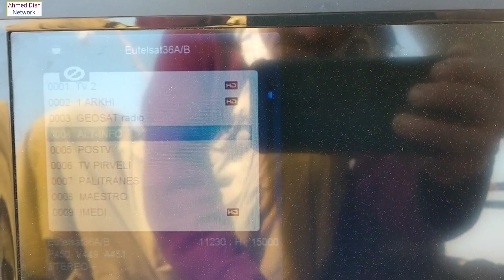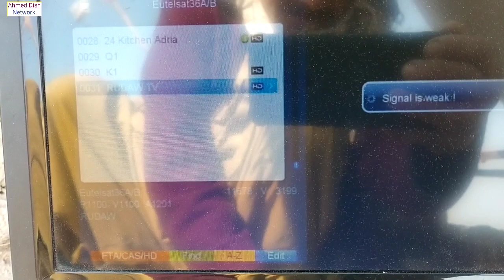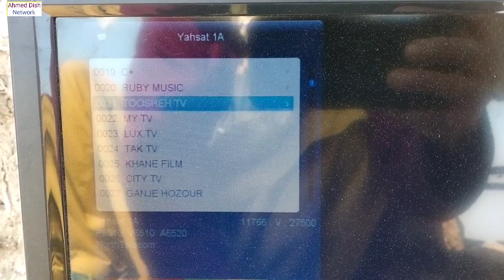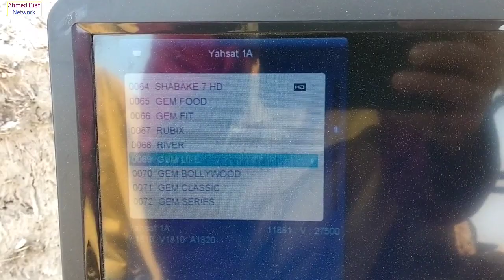Yahsast 52e setting With Eutelsat 36e | Channel list